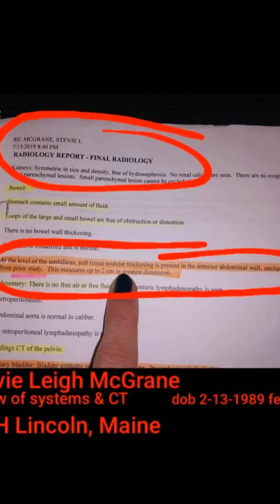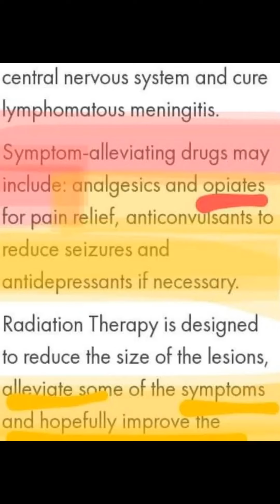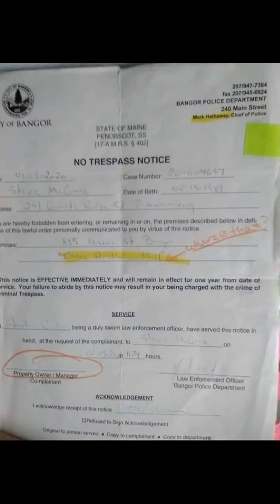CANCER BATTLE OF BABYGIRL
and can't go to a hospital or get meds I'm not allergic to. homeless and most painful two years of my life.